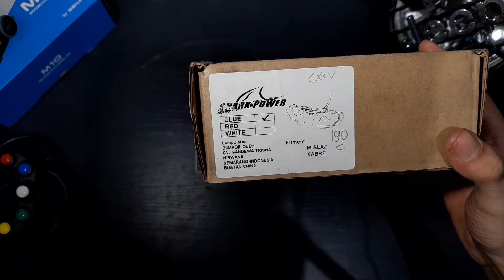Unboxing/Review Stoplamp 3in1 Yamaha Xabre Sharkpower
Hallo genks. kali ini gw Review Stoplamp 3in1
dari SharkPower untuk motor Yamaha Xabre
langsung di simak genkss.

buat yang mau order.
bisa DM gue di Instagram
IG gue : harleyy_w